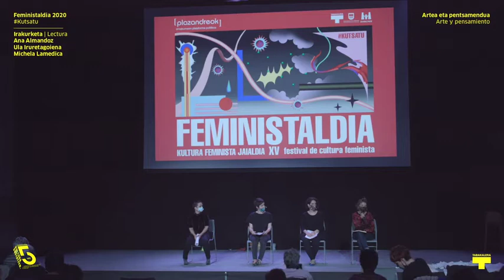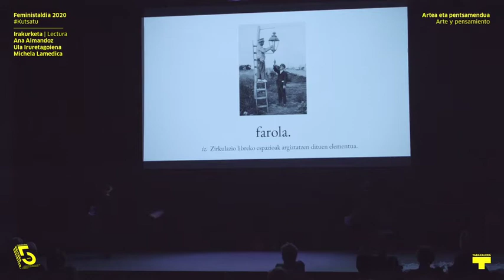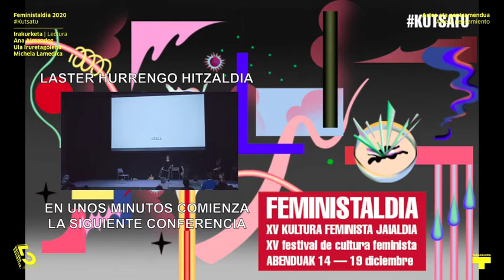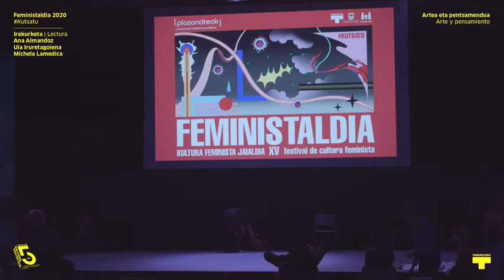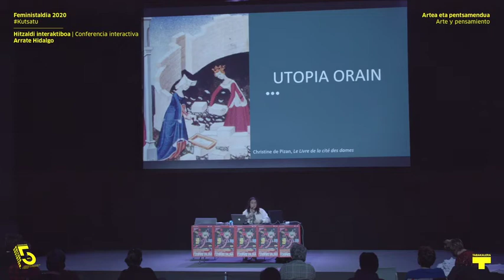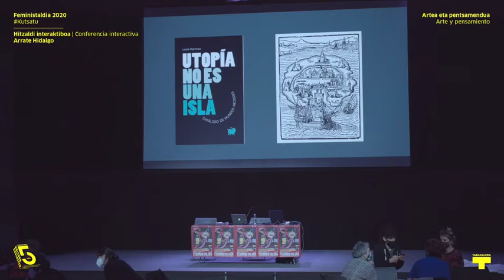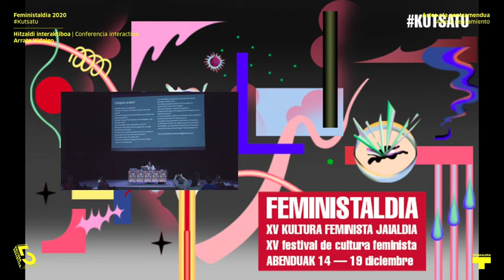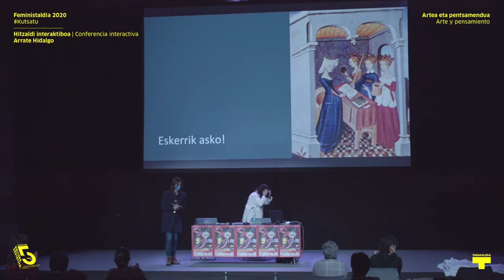Ana Almandoz, Ula Iruretagoiena, Michela Lamedica, Arrate Hidalgo | Feministaldia 2020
Irakurketa: "Espazio-politiken kartografia bat". Ana Almandoz, Ula Iruretagoiena, Michela Lamedica.

Hitzaldi interaktiboa: "Utopia orain". Arrate Hidalgo